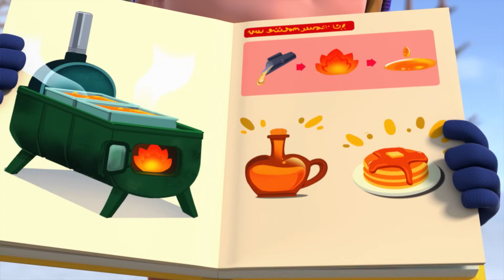[Recopilación de Super Wings 3] EP34 ~ 36 | Super Wings en español Latino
❤️ ¡Bienvenido al canal de televisión Super Wings! ❤️
bienvenido nuestra apertura de la nueva temporada.
¡Super Wings Jett y sus amigos!

¡Vamos, equipos de misión de Super Wings!

00:03​ Gran Limpieza Suiza
11:08​ Matrimonio Mágico en Mykonos
22:14​ Sorpresa de miel de maple